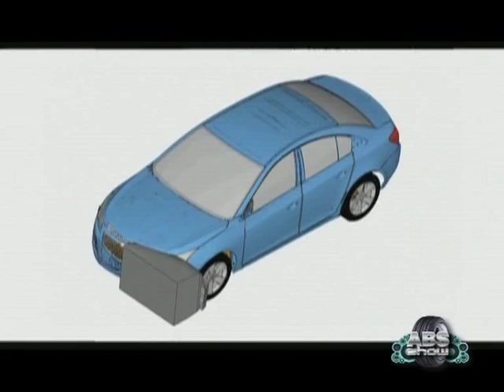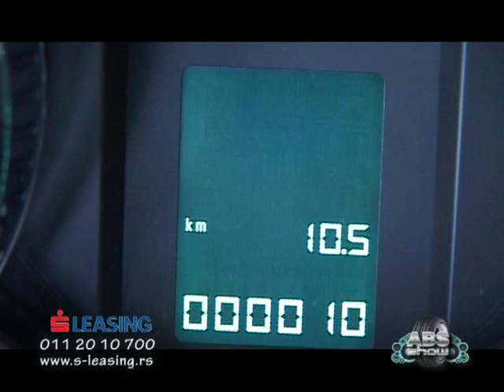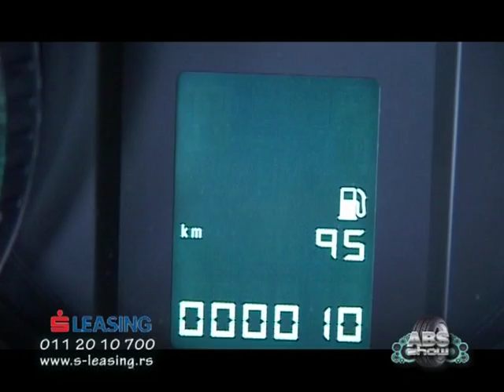S -LIZING I AUTO KUCA DJELMAS AUTO -ABS SHOW 110.mpg